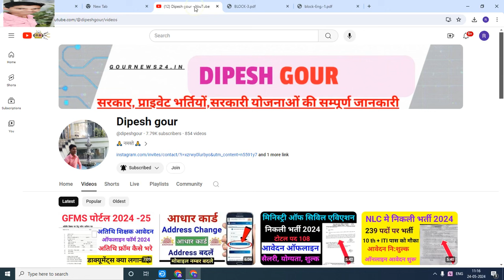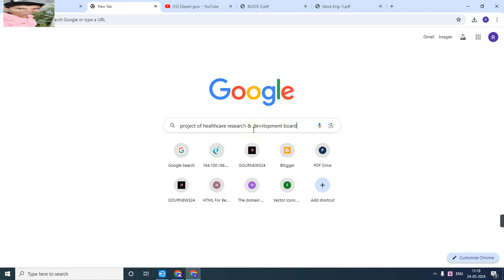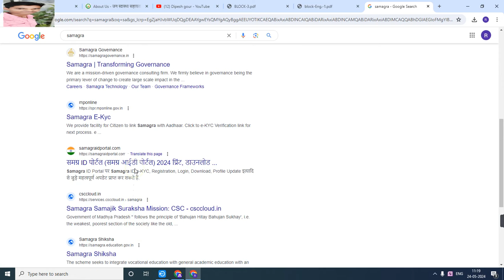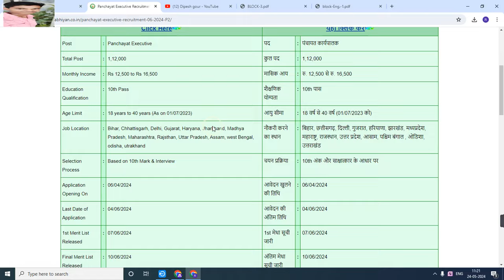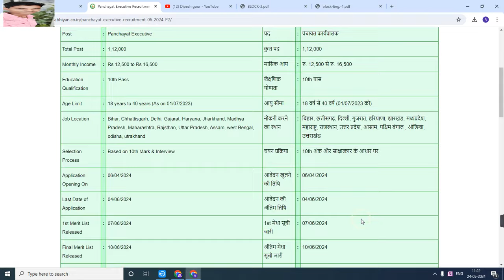Jan Swasthya sahayata abhiyan vacancy 2024 | Panchayat karypalak notification Bharti real vs fack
My others social media link follow

Official
Official
Notification :-
Job apply
Link :___=

      😍DIPESH GOUR😍